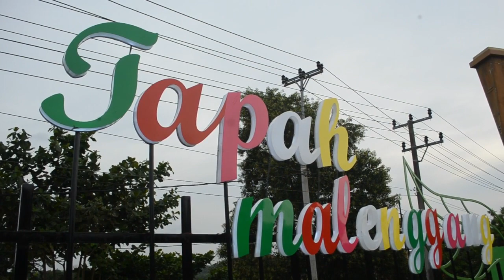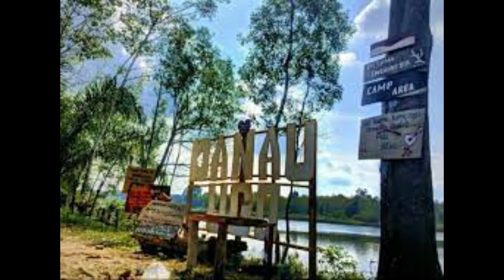TAPAH MALENGGANG Tempat wisata baru di MUARA BULIAN BATANG HARI JAMBI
Di awal tahun 2023 Muara bulian ada tempat wisata baru yaitu Talang umu tinggal yang berlokasi di depan rumah dinas bupati muara bulian. Talang umu tinggal melengkapi dari objek wisata lain nya seperti Bukit ilalang, sungai batang hari, danau biru, puri rimbo bulian, danau ugo dan taman bunga talang bukit.

KOMUNITAS YOUTUBER SUMSEL
MASATA SUMSEL ( Masyarakat Sadar Wisata Sumatera Selatan )
PaSKI kota Palembang (Persatuan Seniman Komedian Indonesia)
Bintang Layo adalah Youtuber Palembang
Fanpages Facebook : Bintang Layo
yang ingin ngasih rezeki ke saya bisa...
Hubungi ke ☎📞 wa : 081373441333